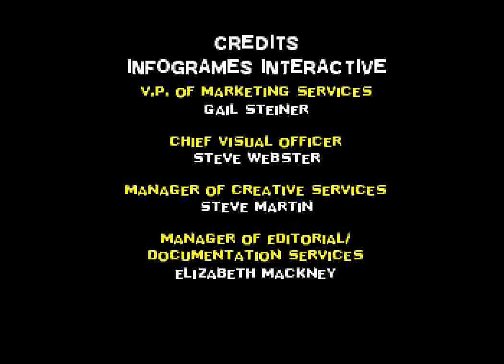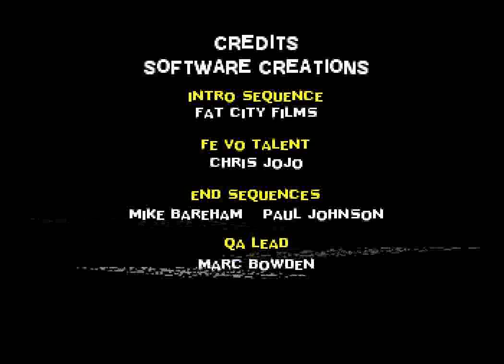Nicktoons Racing (PS1) - Race 12: Bongo Bangup